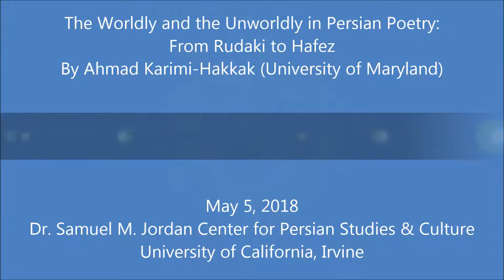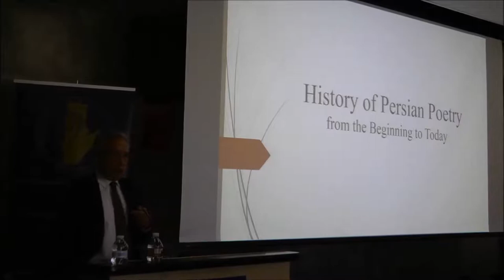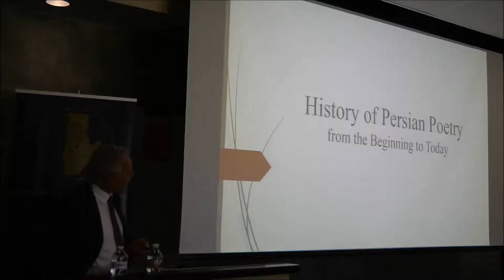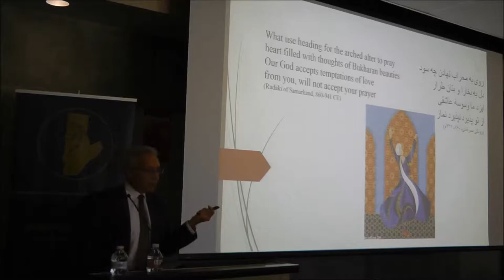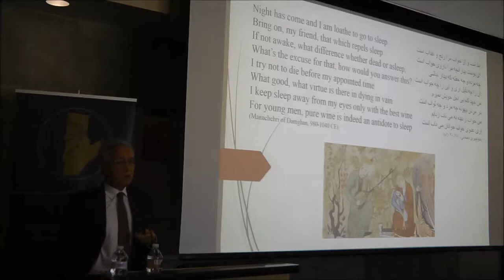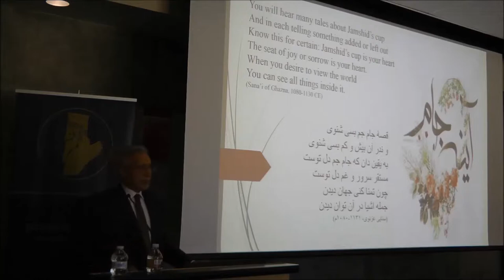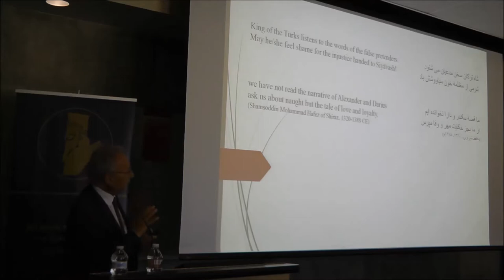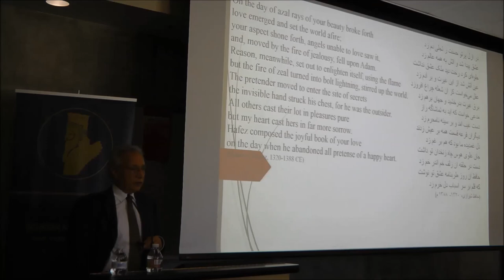The Worldly and the Unworldly in Persian Poetry by Prof. Ahmad Karimi-Hakkak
Annual Farhang Foundation Lecture Series in Iranian Studies titled "The History of Persian Poetry from the Beginnings to Today: The Worldly and the Unworldly in Persian Poetry: From Rudaki to Hafez" by Professor Ahmad Karimi-Hakkak (University of Maryland) May 5, 2018, at UC Irvine's Jordan Center for Persian Studies and Culture.